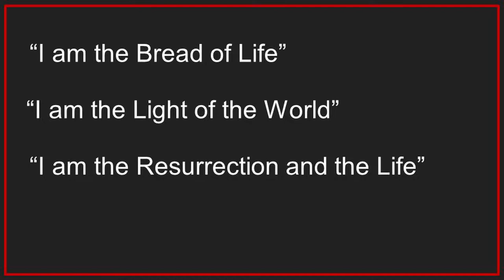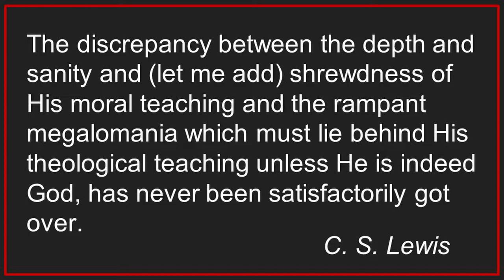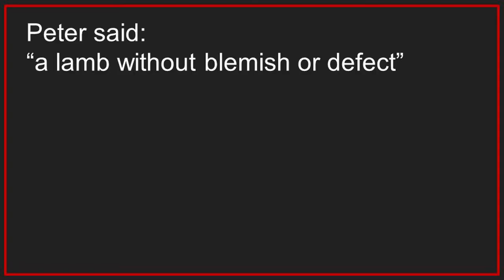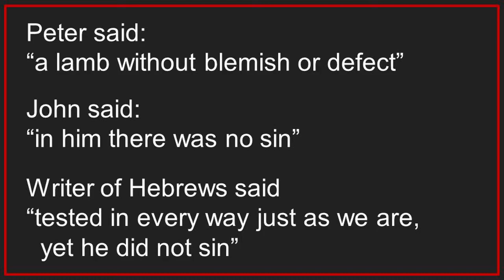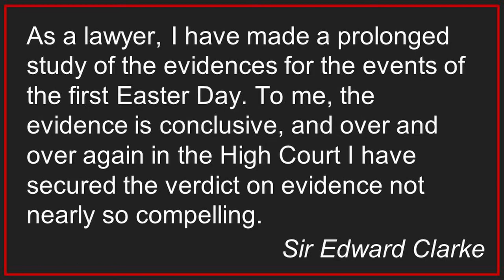Basic Christianity Part 1 - Who Is Jesus?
Tim gives an overview of Part 1 of John Stott's classic book Basic Christianity. The book can be purchased at the link below if you would like to study and follow along in more detail.

Basic Christianity book: